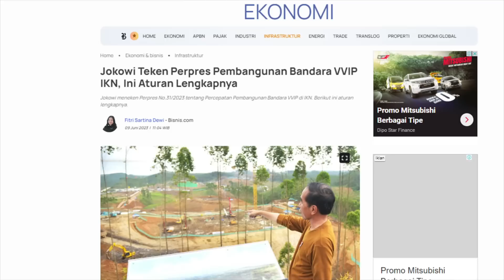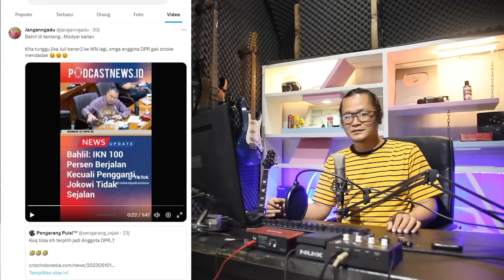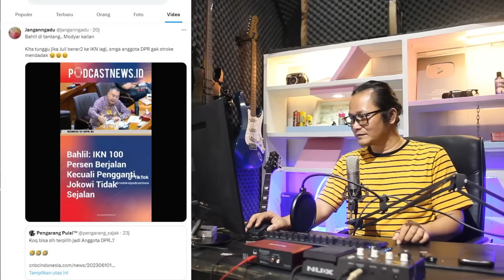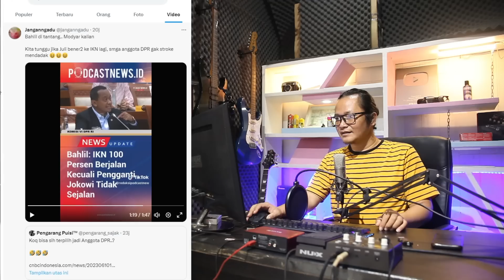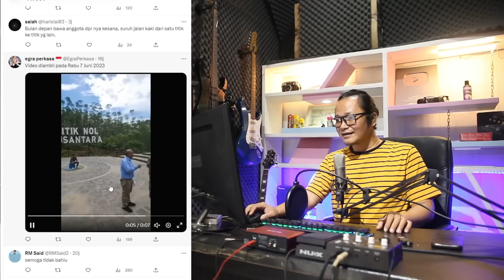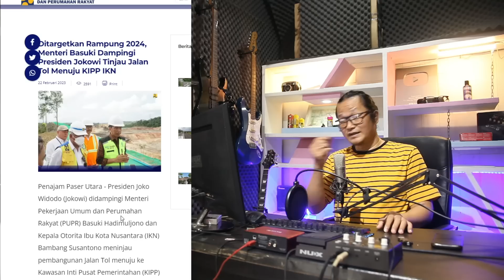LANGSUNG KENA SMASH,BAHLIL TANTAANG BALIK ANGGOTA DPR UNTUK KE IKN!!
dalam rapat bersama Anggota DPR dan menteri bahlil,anggota DPR tersebut menanyakan Progres pembangunan IKN